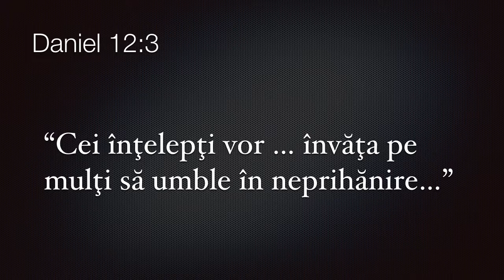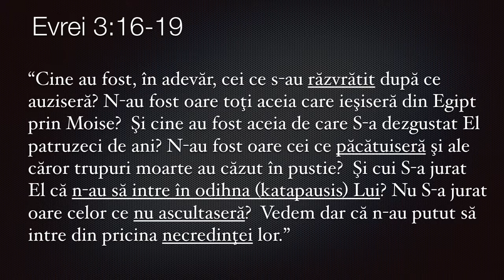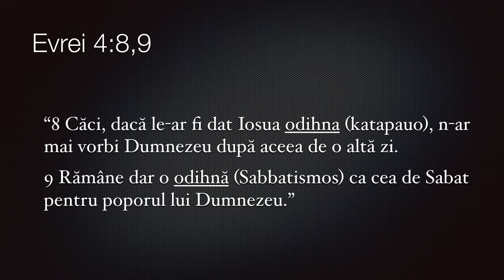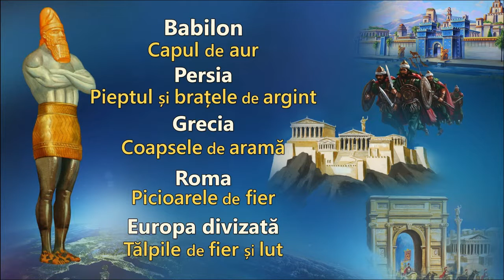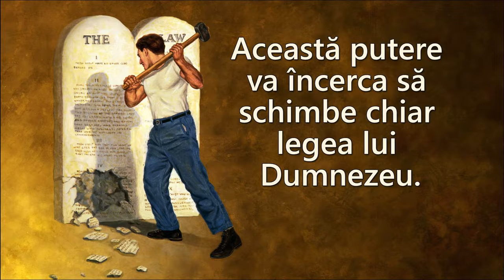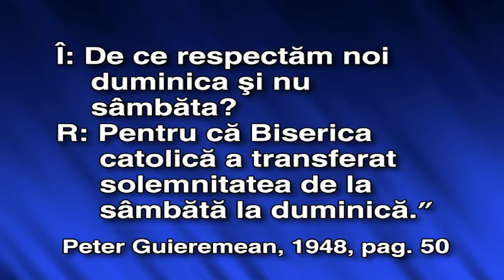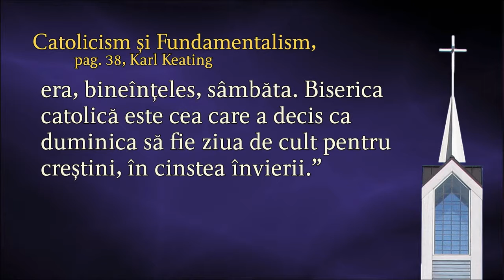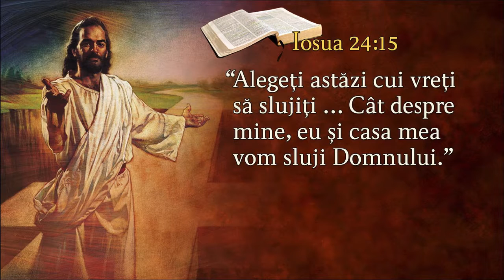08 - Semnul Fiarei - partea 2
Aici ne uităm la Evrei capitolele 3 și 4 dacă Dumnezeu a dat o poruncă ca să se schimbe ziua de odihnă de la ziua a șaptea la prima zi a săptămânii. Apoi ne vom uita la cine a schimbat ziua de odihnă.